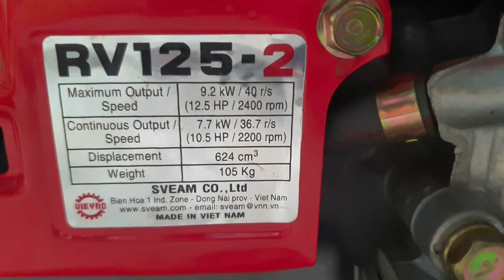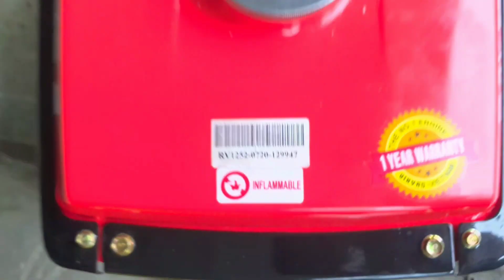RV125-2 Vikyno (12.5HP _ rpm2400_ 624cc_ TL 105kg ) made in VN 0886356707